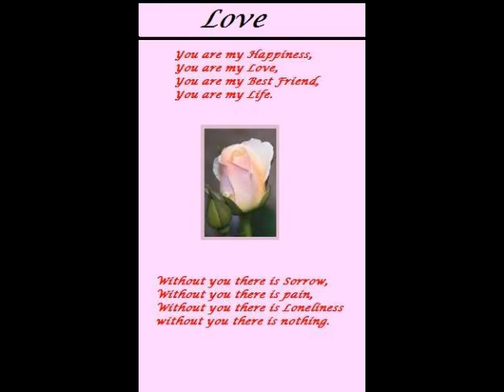Pretty Words - Jerry Landis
A nice little tune from the man better known as Paul Simon.